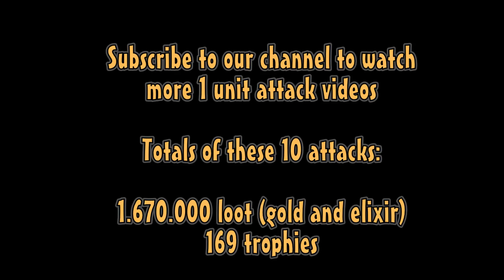100 Minions Attack Clash Of Clans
10 Attacks in clash of clans with 100 minions, nothing else. One unit series.

The attacks gave us a total of:
 - 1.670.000 loot (gold and elixir)
 - 169 Trophies

100 minions cost 700 dark elixir to train. It takes 18 minutes to train 25 minions per dark barrack. With 2 dark barracks available at th level 8 we were able to train 25 minions per barrack at a time. So it took us 1.2 hours to prepare for each attack.